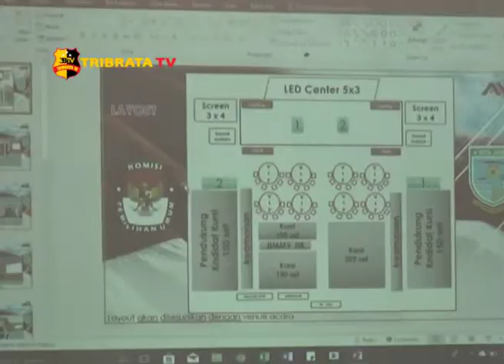PERSIAPAN DEBAT PUBLIK CALON WALIKOTA